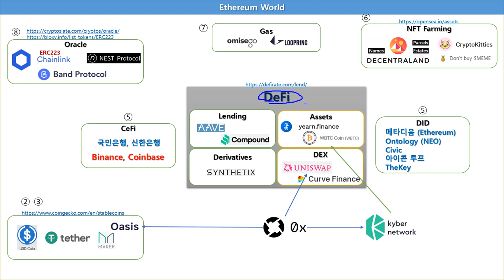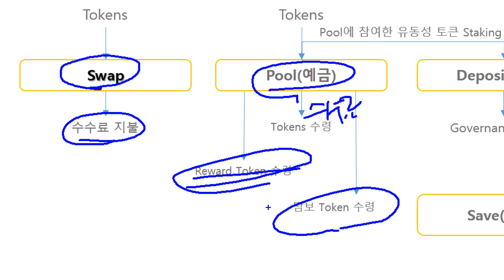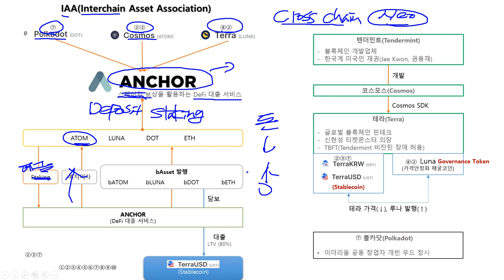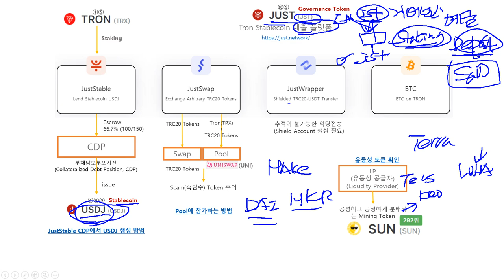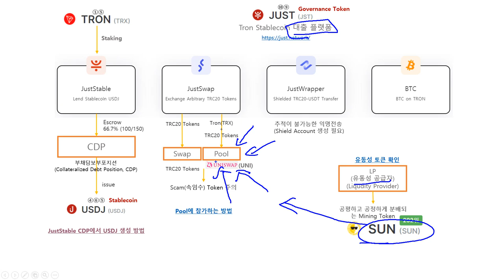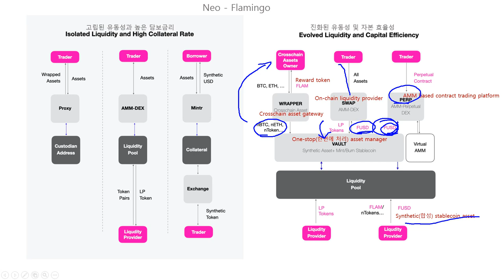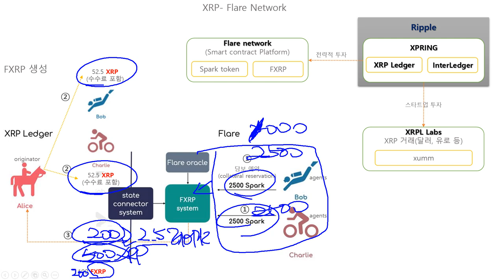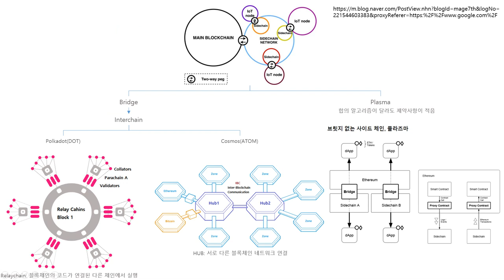전체 DeFi 시장 비교(Ethereum(ETH), Ripple(XRP), Cosmos(ATOM), Polkadot(DOT), TRON, NEO)